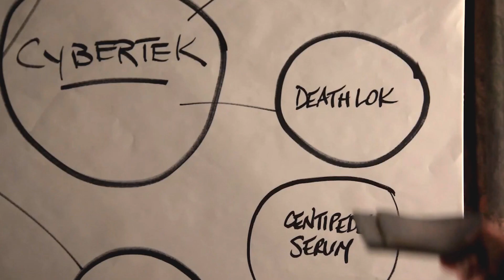Agents Of SHIELD Episode 21 Review - Skrulls Finale VS Kree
Agents Of SHIELD Episode 21 Review. Skye Skrull VS Kree Theories. Blue Alien, Deathlok and Coulson Howling Commandos Captain America gear.